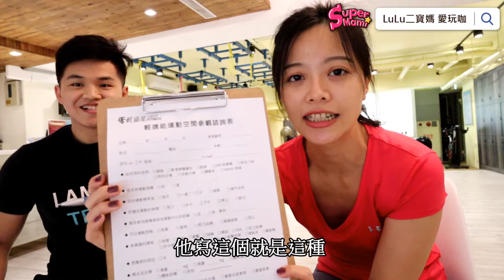LuLu媽 愛漂亮l八週挑戰 前凸後翹/第一周運動/運動廢話前言/暖身運動介紹/三招基本翹屁功/蜜桃臀不是夢